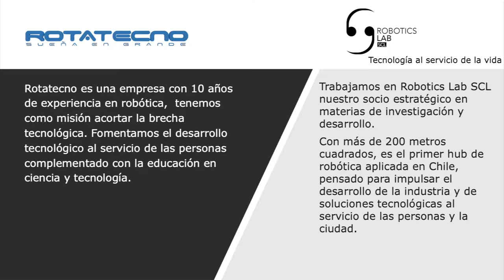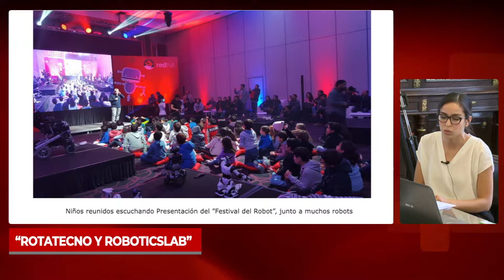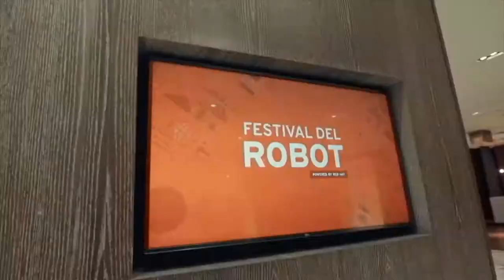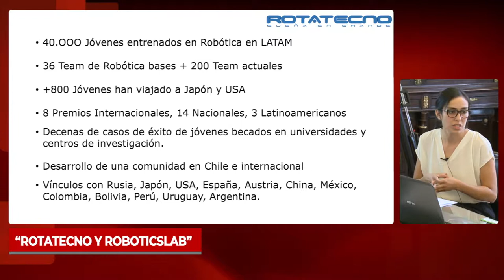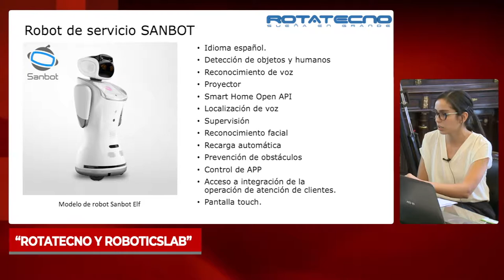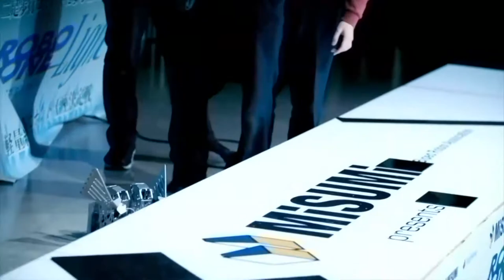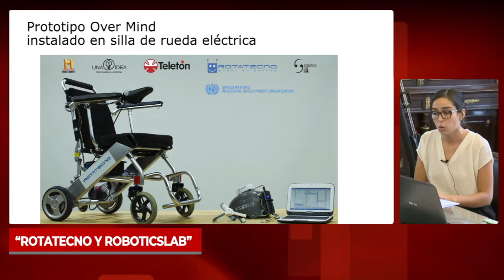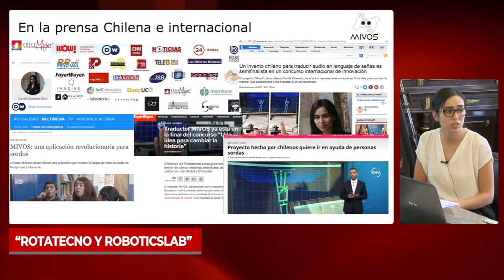3°Sesión Mesa Robotica impacto en educación: expone Rotatecno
Con miras a generar una discusión comparada sobre la experiencia de Japón en el ámbito de la robótica, que permita formular una propuesta de política pública en torno a esta materia, se realizó la tercera sesión de la “Mesa Público Privada de Robótica” organizada por el Grupo Interparlamentario Chileno Japonés, en conjunto con la Universidad de O’Higgins (UOH), y la colaboración del Programa Asia Pacífico de la Biblioteca del Congreso Nacional (BCN).

En esta oportunidad el tema de análisis fue el impacto de la robótica en la educación.

La actividad se realizó el 11 de enero de 10.00 a 13.00 hrs, en la Sala de Lectura de la Biblioteca del Congreso en Santiago y contó con la presentación de diversos expertos ligados a la materia.

Expone: Camila Quevedo, gerente general Rotatecno